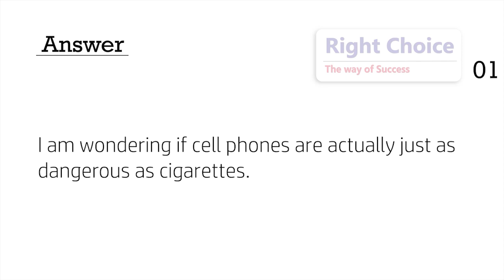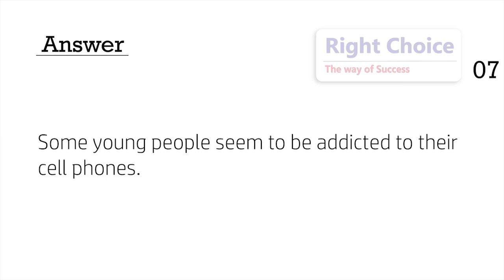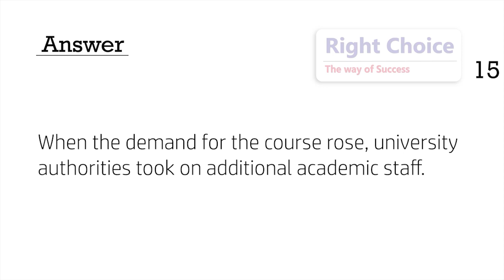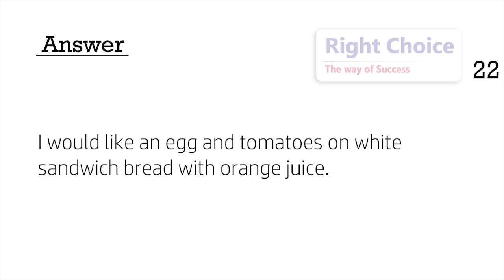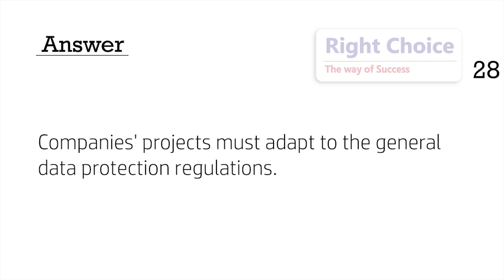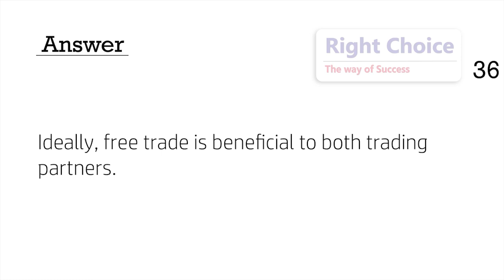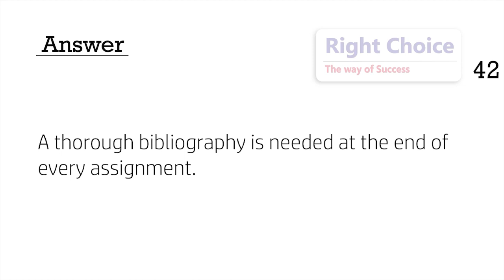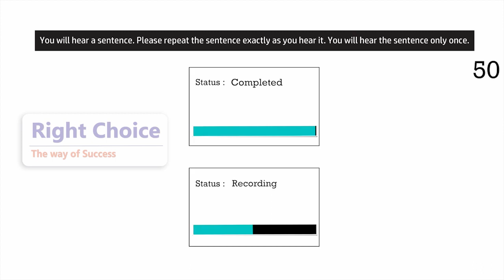PTE Repeat Sentence | April Prediction 2023 - Most Repeated | RIGHT CHOICE PTE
These are the most expected Repeat Sentence questions for your PTE Exam in April 2023.
With the help of our exam-oriented content thousands of students have achieved their dream score.

Don’t forget to practice these questions -

Services we provide :
-  Study Visa
-  PTE | IELTS Coaching
-  Spoken English

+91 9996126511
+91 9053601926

📍Our Main Office :
     Near Harton Center, Jind Road, Karnal Chowk, Kaithal, Haryana, India